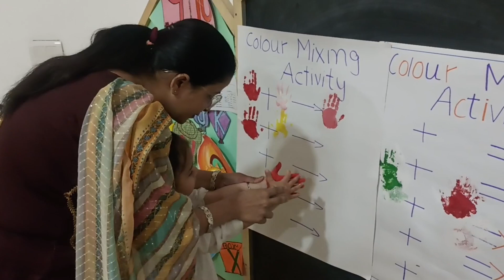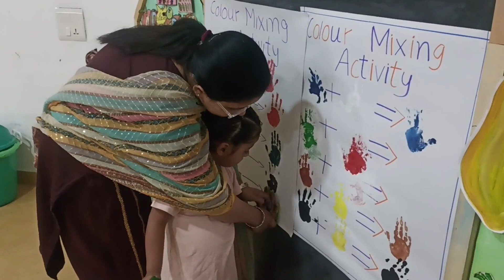Color Mixing Activity